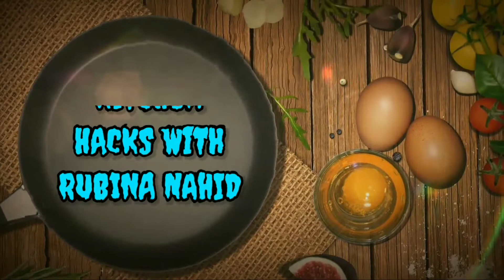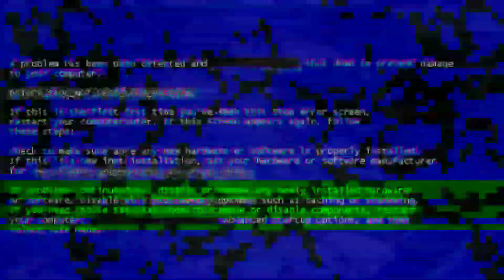Rajma Chawal Recipe | How To Make Rajma Chawal Recipe Very Tasty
Topic - How You Can Make Rajma Chawal Easily
Ingredients
Rajma ( kidney beans):2 cups soaked over night
For gravy
Tomatoes 4 no
onion 1 no (sliced )
Onion 2 medium,½ inch ginger n 8 pods of garlic grind them n make a fine paste for gravy
coriender powder 1 ½ tsp
Garam masal ½ tsp
salt to taste
 Cumin seed (zeera )
green chilly,coriender leaves n ginger juliens for garnished